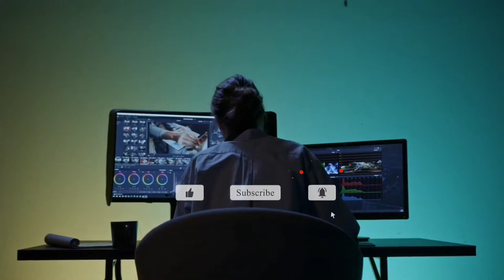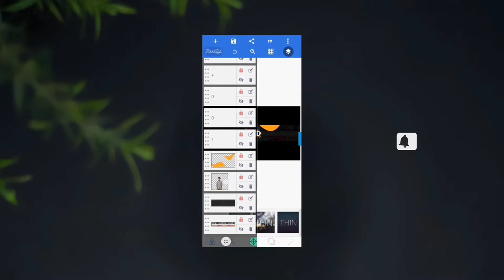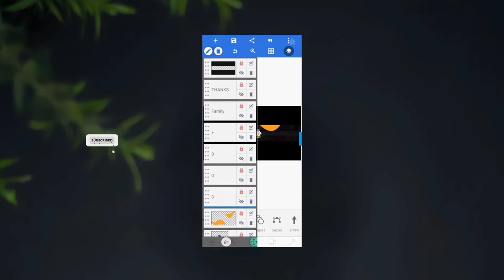ফোন দিয়ে YouTube Banner তৈরি করুন। How to make YouTube Banner art/ Cover Art in Bangla in 2022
📌 Your Queries.
1.Youtube Channel art
2.Youtube channel art template
3.how to make a youtube banner on android
4.Youtube channel art size
5.how to make youtube channel art fit
6.how to make a cover page for youtube
7.youtube channel art
8.youtube channel art template download
9.youtube channel art template psd
10.youtube channel art gaming
11.Youtubechannel art resize
12.youtube banner background
How To make YouTube cover pic,
YouTube banner,
Channel art,
How to make YouTube channel cover pic in picsart,
YouTube cover pic,
how to make a banner for youtube channel,
youtube channel ke liye banner kaise banaye,
how to make banner for youtube
Channel art,
YouTube banner makeing,
banner design,
How to make youtube banner with pixellab,
how to create channel art on mobile,
channel art design,
youtube art tutorial,
Youtube banner design bangla tutorial,
pixellab tutorial,
pixellab banner art,
channel banner create
channel art,
how to make a youtube banner on android,
how to make a youtube banner for free,
how to make youtube banner,
how to make youtube banner art
without photoshop,
how to make your own youtube channel art,

 About Us : All Help Bangla is a technology YouTube Channel. You will find technology tips videos in Bengali. ▬▬▬▬▬▬▬▬▬▬▬▬▬▬▬▬▬▬▬

                               🙏ধন্যবাদ🙏
                             আবার আসবেন